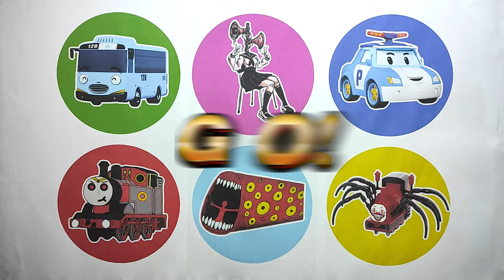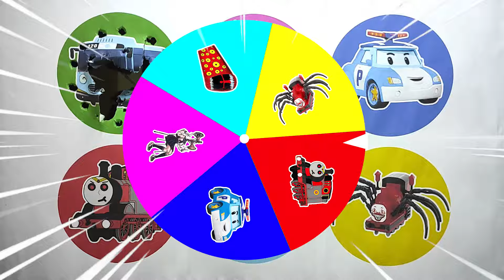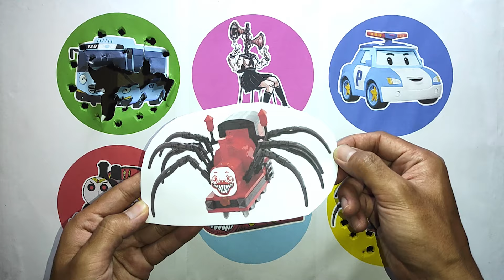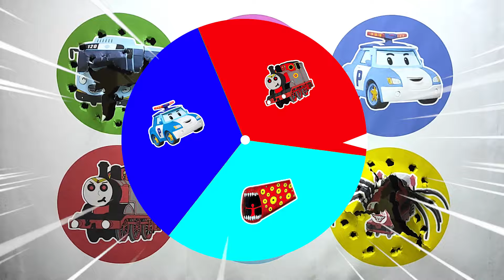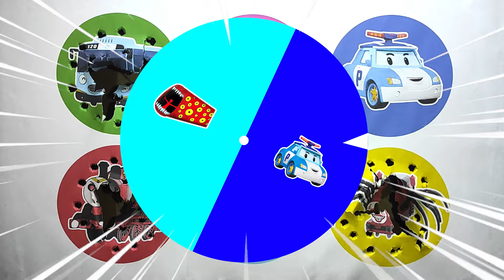Spin Wheel Siren Head Girl, Bus Tayo, Robocar Poli, Train Timothy, Train Eater, Cho Cho Charles